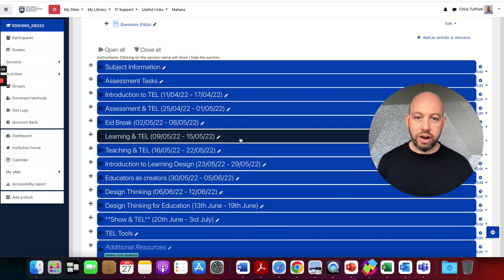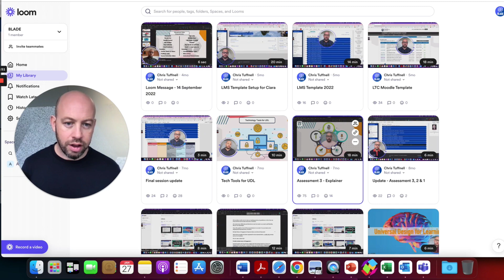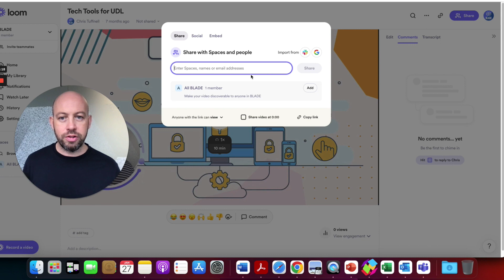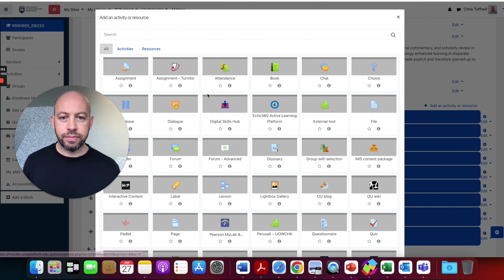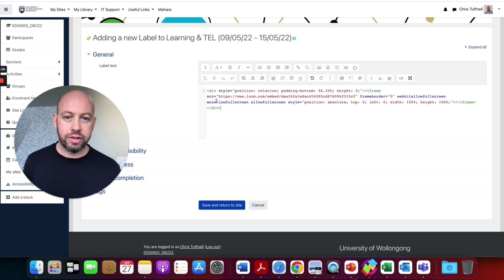How To Embed Your Loom Video into Moodle LMS